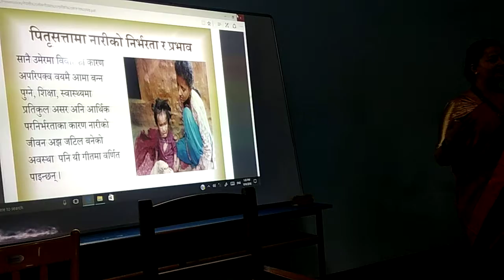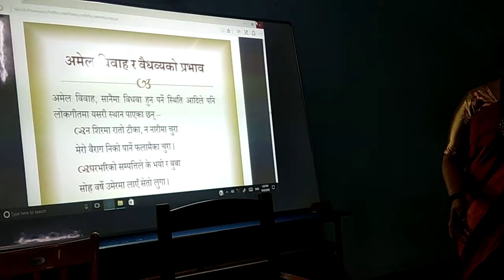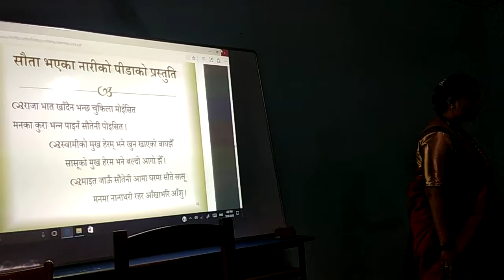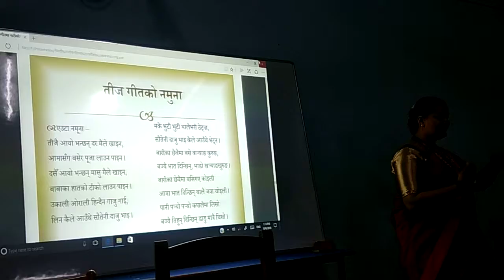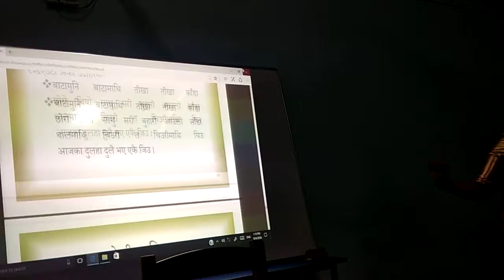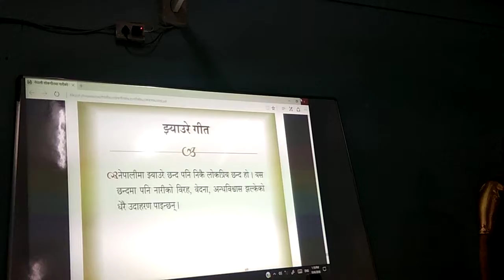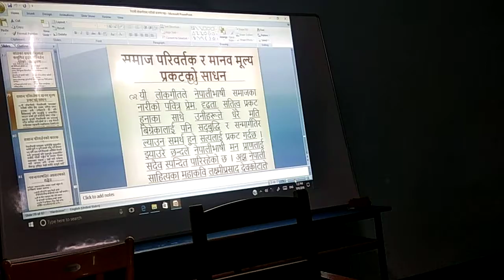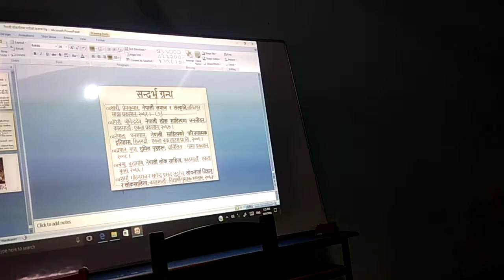Classroom Demo Video 1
Dr. Srijana Sharma Delevering a lecture to B.A students of Nepali Honors of Kalipada Ghosh Mahabidhyalaya (Bagdogra College) about the women's voices in Nepali Folk songs.